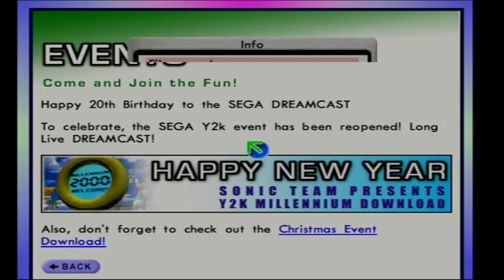Capture Card Test 2 - Going online in Sonic Adventure on a REAL Dreamcast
The Dreamcast was SEGA's final dedicated video game console, and at the time of its release was one of the first consoles on market with a 33kbit/s or 56kbit/s modem, making it Internet ready out of the box. It later would receive a Broadband adapter, but only specific games could take advantage of it, and it came with its own Browser disc. Some features of the browser you may recognize from modern console browsers, and many games had extra features that could only be done online.

Sonic Adventure was one of many games that had DLC, all of which was free to SEGA.net users back in the day, and all of them have been preserved, the DLC is nothing special by today's standards, typically cosmetic, or made for special promotions. You can play all of them on PC nowadays with a copy of Sonic Adventure DX, via Mods

This was accomplished by hooking a Dreamcast up to a Raspberry Pi computer with special software called "DreamPi", as the original severs have long been disconnected. The restoration of features and the website itself was accomplished years ago by the dedicated Dreamcast Community.